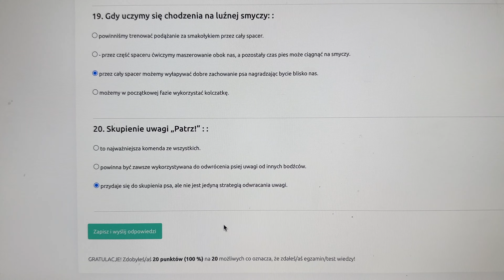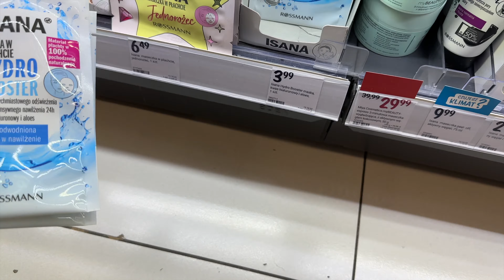A MIELIŚMY BYĆ NA WAKACJACH... | VLOG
- GYM GLAMOUR -
Z kodem fitdoncia10 macie taniej ❤️

-  SPRZĘT -
Vlogi nagrywam: Sony RX100 VII
Dron: DJI Mavic Air
Filmy obrabiam w: Final Cut Pro
Zdjęcia obrabiam w: Lightroom